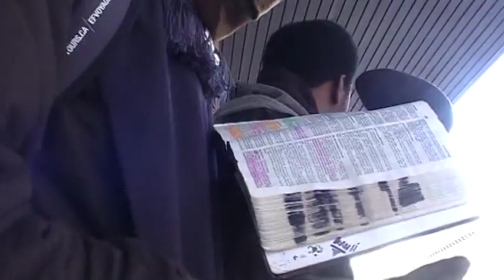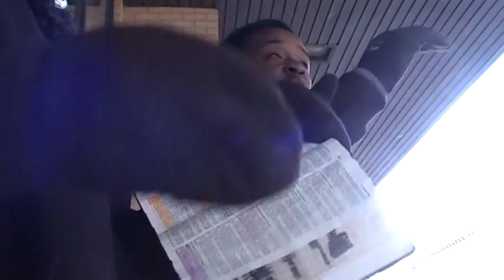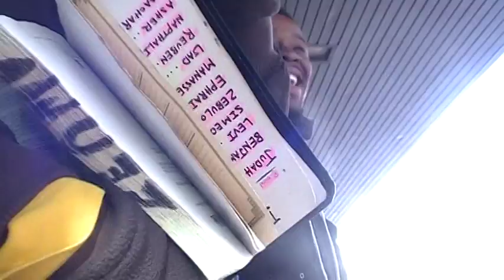The Lord sees everything you doing